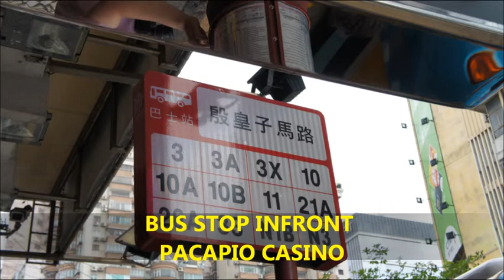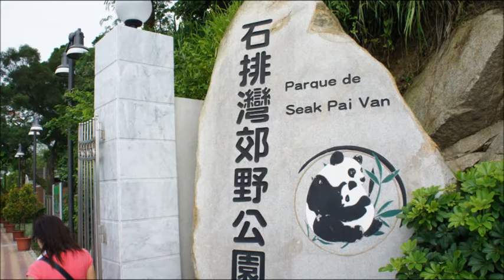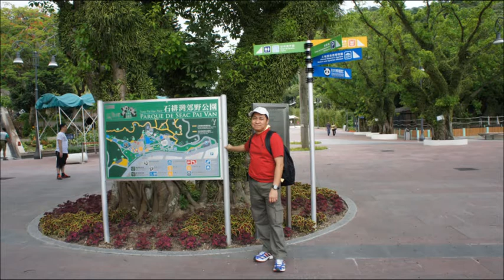KAMI'Y KATAGPUIN (PANDA PARK MACAU).mp4